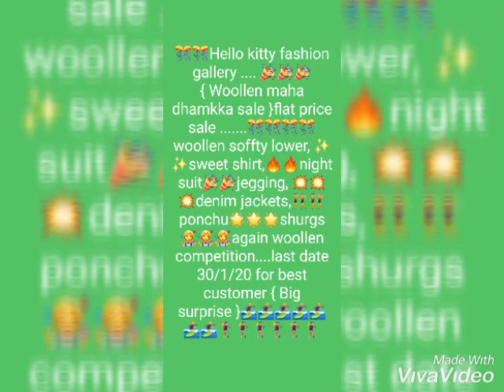Woollen stock maha dhammka sale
Cheapest price & good quality items